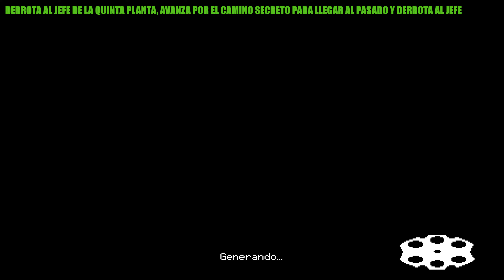Enter The Gungeon | Logro / Trofeo: La presa más letal (Jefe del pasado de la Cazadora)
Hola muy buenas a todos, bienvenidos a este vídeo en el que enseñaré cómo conseguir el logro o trofeo La presa más letal en Enter the Gungeon.

Para conseguir el logro o trofeo tendremos que matar el pasado de la Cazadora.

Lo primero que tendremos que hacer será conseguir la Bala que puede matar el pasado del logro o trofeo Fabricante de armas. Si ya la conseguimos anteriormente con cualquier personaje simplemente tendremos que ir a la quinta planta de la mazmorra y hablar con el herrero.

Tras conseguir la Bala que puede matar el pasado derrotamos al jefe de la quinta planta y avanzamos por el camino secreto para llegar al pasado. Una vez aquí examinamos el altar del final para enfrentarnos al jefe del pasado de la Cazadora y lo derrotamos.

La presa más letal
Mata el pasado de la Cazadora.

Caçada mortal
Mate o Passado da Caçadora.

Deadliest Game
Kill the Hunter's Past